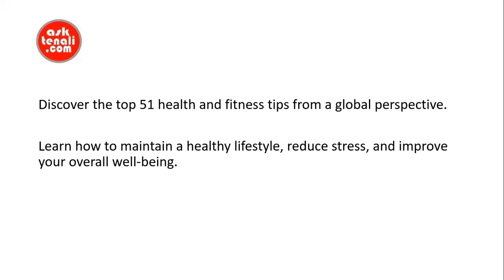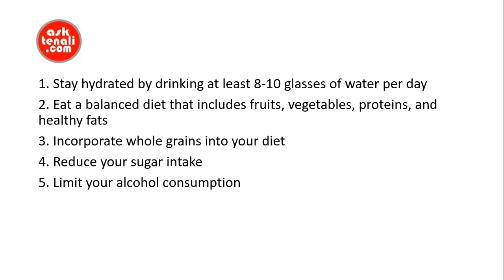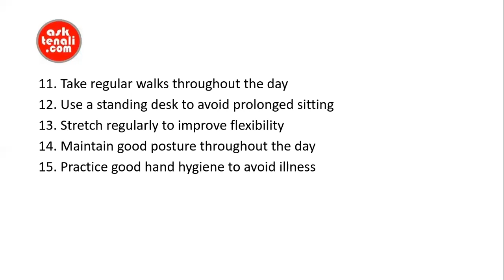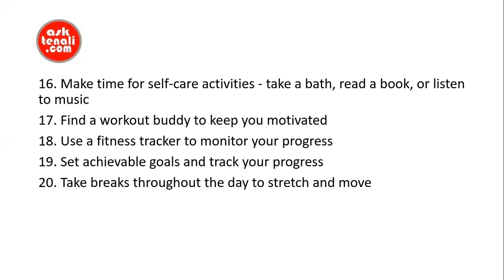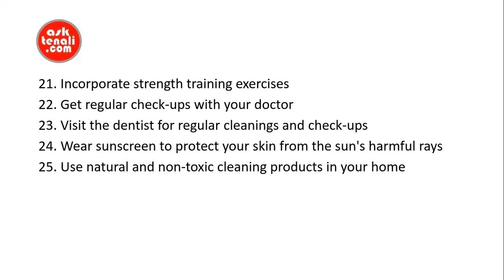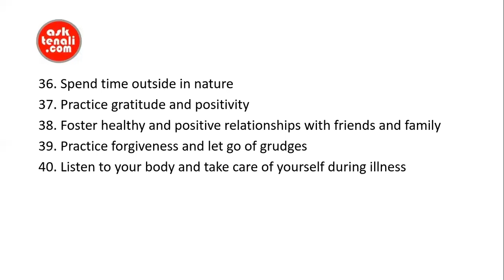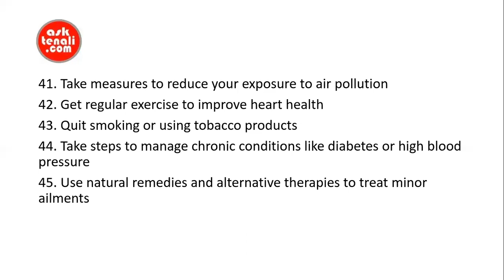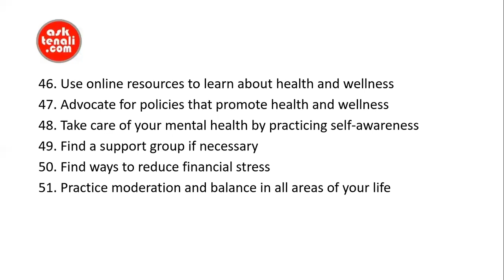The Ultimate Guide to Health and Fitness: Top 51 Tips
Discover the top 51 health and fitness tips from a global perspective. Learn how to maintain a healthy lifestyle, reduce stress, and improve your overall well-being.

Learn about the importance of health and fitness in maintaining a healthy lifestyle. Incorporate the right diet, exercise and stress management techniques for optimal body functionality.
Living a healthy and fulfilling life – health and fitness. In this day and age, where technology and convenience have taken precedence over basic physical activity, it is increasingly important to remind ourselves of its significance.

Firstly, let’s discuss what health and fitness really are. Health is a state of physical and mental well-being, while fitness refers to the ability of an individual to carry out physical activities without exhaustion. Both these terms go hand in hand and are crucial components of a positive lifestyle.

Now, you may be wondering why fitness and health are so crucial in our lives. Well, for starters, maintaining a healthy lifestyle reduces the risk of chronic diseases such as obesity, diabetes, and heart disease. It also boosts mood, reduces stress levels, and enhances self-esteem. Furthermore, it can help you sleep better, have more energy, and live an overall better quality of life.

However, we must note that achieving optimal health and fitness requires a multi-faceted approach. It involves regular exercise, a well-balanced diet, adequate rest, and stress management. It is important to emphasize this because there is no shortcut to good health. Quick fixes and fad diets may give temporary results, but they are unsustainable and often lead to weight gain and health issues in the long run.

So, how can we incorporate fitness and health into our daily lives? The first step is to set realistic goals that are achievable and sustainable. This could involve starting with small steps, such as taking a short walk or cutting out sugary drinks. Gradually, these small steps can be turned into habits, and over time, result in significant improvements in overall health.

It’s also important to view fitness as a lifestyle, rather than a chore. Find an activity that you enjoy, such as dancing or hiking and make it a part of your daily routine. We are more likely to stay committed to activities we enjoy, rather than those we dread.

Another crucial aspect of maintaining a healthy lifestyle is nutrition. Consuming a diet rich in whole, unprocessed foods such as fruits, vegetables, lean proteins, and healthy fats is essential to support the body’s physiological functions and maintain overall health.
It’s never too late to prioritize health and fitness in our lives. Every day is a new opportunity to make positive changes, and by doing so, you can lay the foundation for a resilient, healthy and fulfilling life.

In conclusion, health and fitness are fundamental components of a happy and healthy life. They are not only essential to maintain physical wellbeing but also to improve our mental health, decrease stress levels and foster a positive mindset. As you go about your daily life, make health and fitness a priority by setting achievable goals, incorporating enjoyable physical activities, and consuming a healthy, balanced diet. Remember, small steps can lead to significant changes, and the journey towards a healthy lifestyle is a lifelong one.

 Maintaining a healthy lifestyle is essential for overall well-being. Remember to prioritize self-care and make small changes that can have a big impact over time.

 fitness tips, health tips, global health, top wellness tips, healthy living